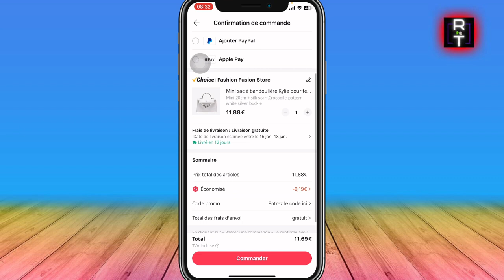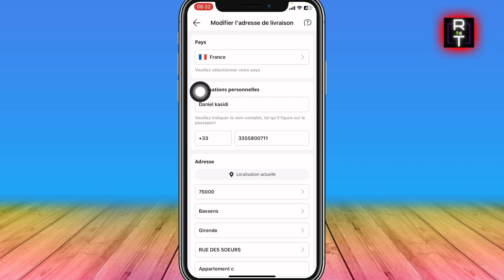Comment Mettre Un Point Relais Sur Aliexpress ( Très Facile )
Je vais vous montrer Comment Mettre Un Point Relais Sur Aliexpress